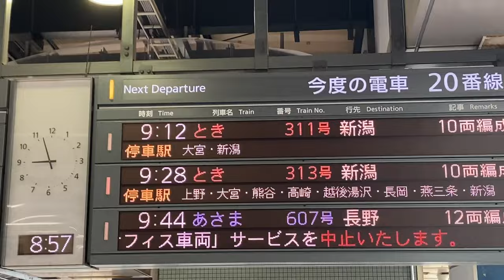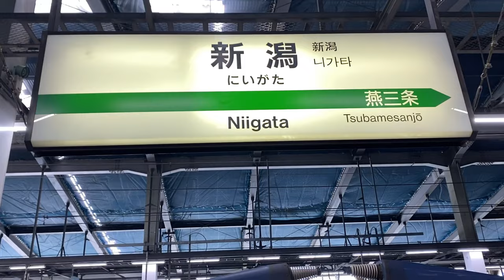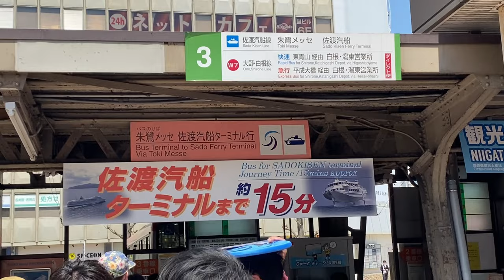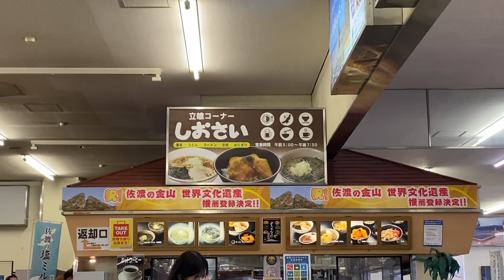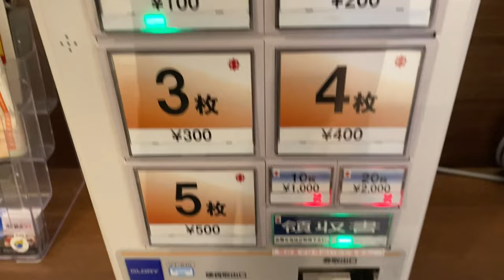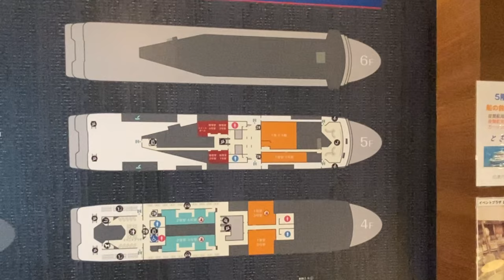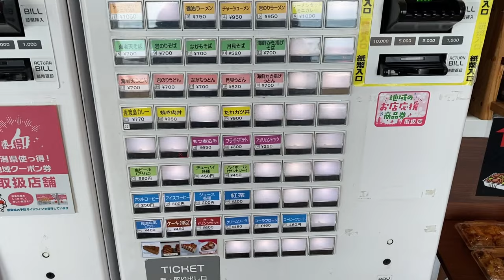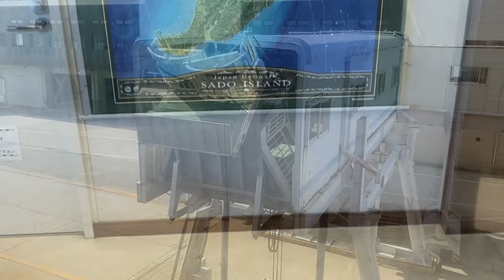Riding on Large Ferry to the largest island in Japan🇯🇵 | Niigata - Sado Island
I am uploading travel and daily life of Japanese couples.

00:00 Opening
00:16 Shinkansen (Tokyo → Niigata)
02:29 Ferry (Niigata → Sado Island)
08:26 Sightseeing (Sado Island)